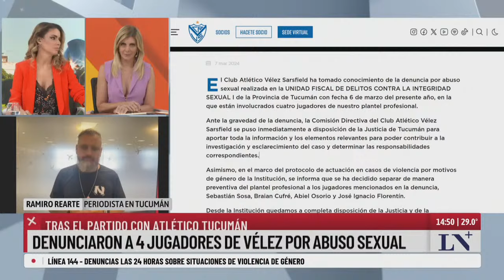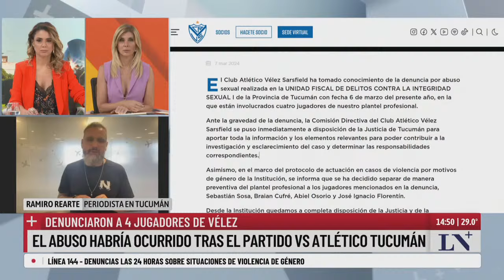Denunciaron a 4 jugadores de Vélez por abuso sexual